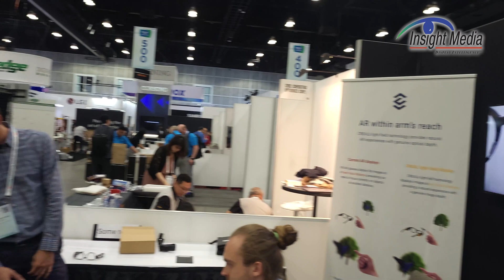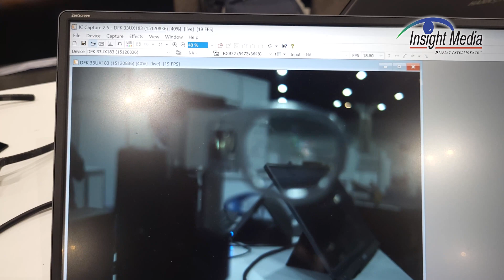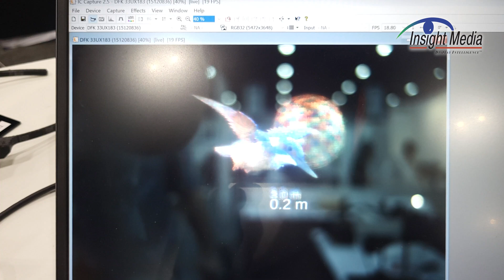Creal Demos Update Light Field AR Display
Creal uses RGB lasers, a special LCOS modulator, and ray-steering optics to create a multi-view light field display solution. The solution delivers images that mimic human vision.